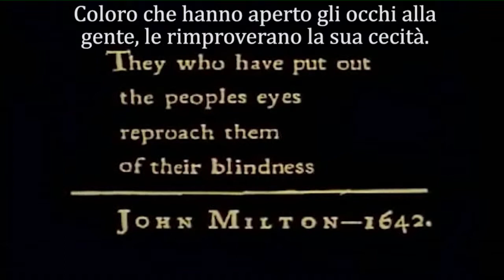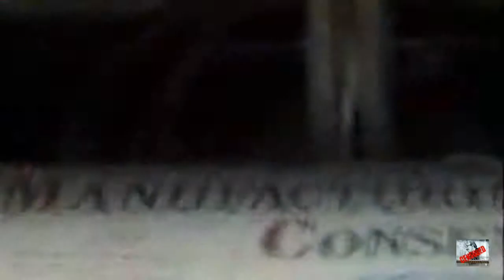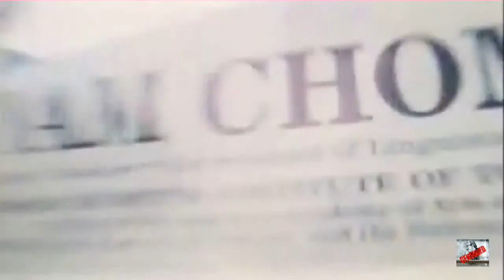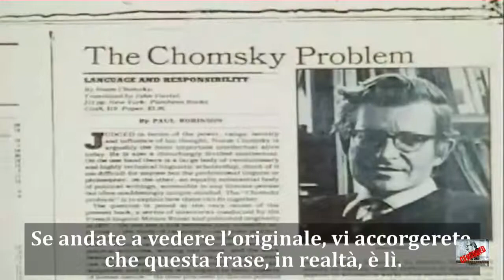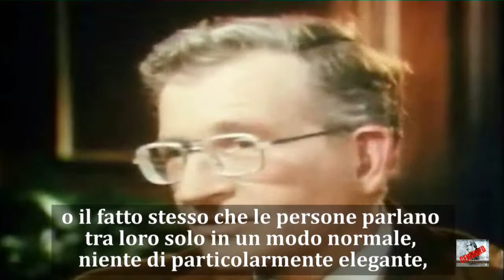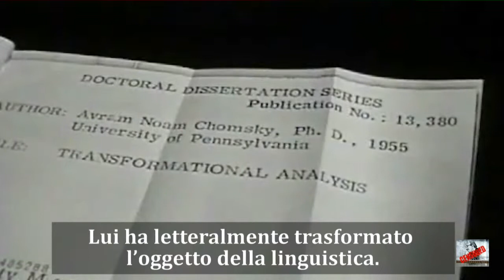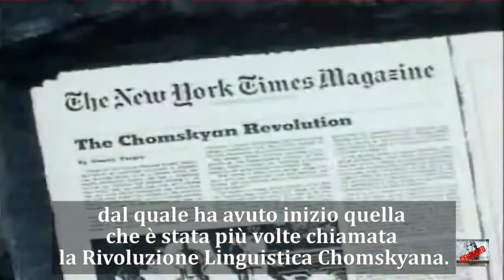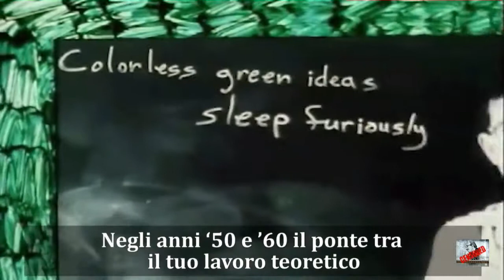La Fabbrica del Consenso di Noam Chomsky ed i Media (1992) introduzione - 1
La Fabbrica del Consenso: Noam Chomsky ed i Media (1992) è un film documentario che esplora la vita politica e le idee di Noam Chomsky, un linguista, intellettuale e attivista politico. Creato da due filmmakers Canadesi, Mark Achbar e Peter Wintonick, si espande sulle idee del precedente libro di Chomsky, "La Fabbrica del Consenso: La Politica Economica dei Mass Media", che ha scritto con Edward S. Herman.

video di Donato Monsellato